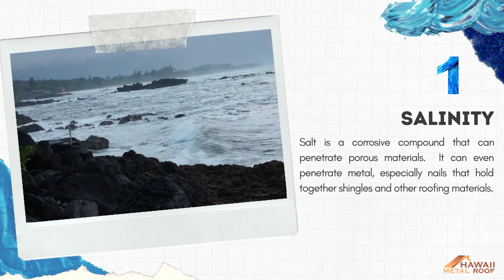Say Adieu To Roof Damage Forever!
It's always good to be in the know as to what causes and speeds up roof damage and erosion.  We at Hawaii Metal Roofing Supply can help you protect your roof securely so you'll never have to deal with roofing issues again.

Hawaiian Metal Roofing Testimonial

Hawaii Metal Roofing Supply Inc.
96-1185 Waihona St,
Pearl City, Hawaii
96782

Environmentally Friendly.
Protect And Beautify Your Home For A Lifetime!
Lifetime Limited Warranty.
Rust Resistant.
Class A Fire Rated.
Energy Efficient.
Never Re-roof again.
Aluminum Roofing
Metal Roofing

We’re passionate about protecting our customers' homes from the severe extremes of Hawai’i weathering… for a lifetime peace of mind.

We visit with so many homeowners who bought other roofing products and have replaced their roof 2-3 times. We also see so many families whose homes have been ravaged by windstorms, leaks, water damage, mildew, wood rot and even black mold… all because they chose what they thought was a “cheaper roof."

With Interlock, we take great pride in being able to provide our Hawaiian Ohana with a lifetime, permanent roofing solution. All the component parts are designed to Interlock, fold and fit together… like a giant puzzle on your roof. Made from high-grade aluminum, these roofs are guaranteed against rust, corrosion, or color fading.

With a new Interlock roof, the roof on your home will look like a brand new roof… for the course of your lifetime.

Hawaii Metal Roofing Supply is the exclusive distributor of Interlock® Lifetime Roofing Systems for the state of Hawai’i.

Never replace your roof again… NEVER!

Let us know how we can help you with any of your roofing questions. We offer complimentary roof inspections and can provide you with a detailed written quote, should you decide that you’d like to consider Interlock as a preferred choice for your home.

Aluminum roofing
Metal roofs
Oahu, Hawaii